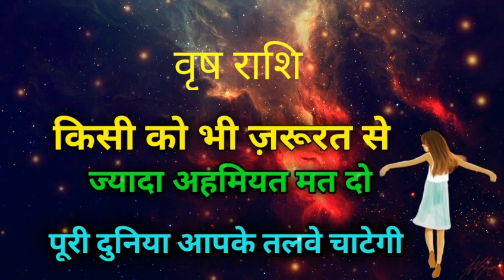वृष राशि लोग आपके तलवा चाटेगी/Vrish Rashi Log Apke Talwe Chalegi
वृष राशि लोग आपके तलवा चाटेगी